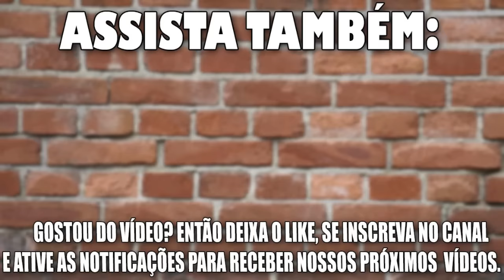VEJA COMO ESQUADREJAR O TERRENO PARA FAZER O MURO!! | Parte 04